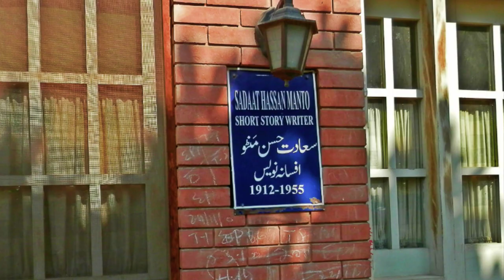Raakh (راکھ) by Mustansar Hussain Tarar | Book Review